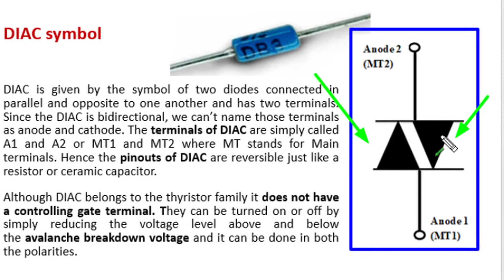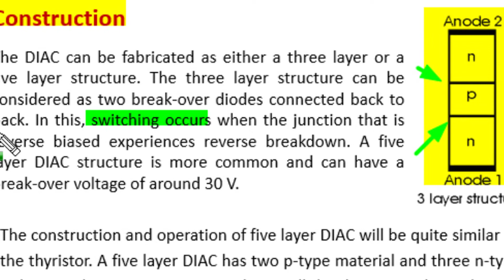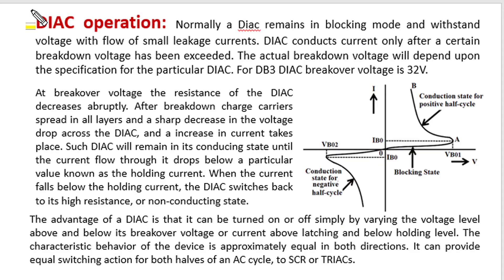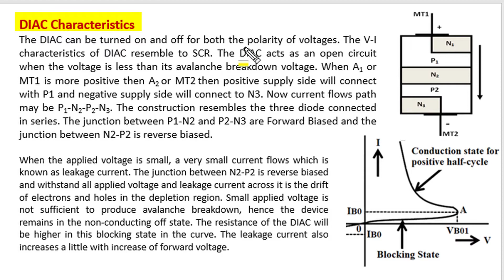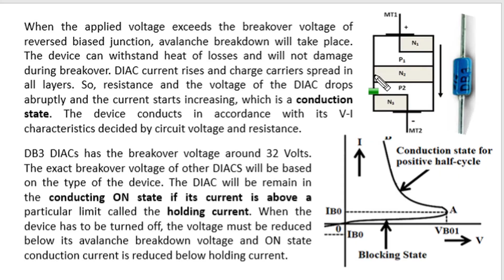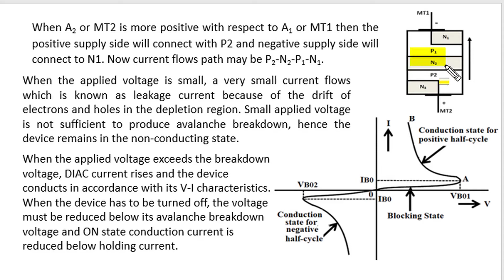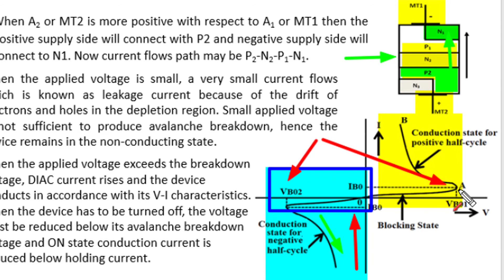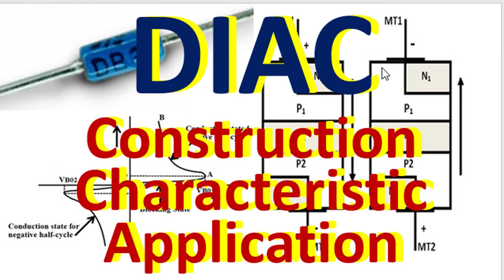Diac | Construction | Characteristic | Working | Applications | Symmetrical Bidirectional Switching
Describe construction and working of DIAC. Explain characteristic and applications. Good video with all content and nice presentation. As per syllabus helps to prepare subject and competition preparation. It describe layers, doping level and terminal connection in construction. Junction behavior with bias voltage and switching from blocking to conduction is well explained. Beak over conditions and holding current importance is described with details. Application of diac is also explained with triac.

Link for this and other videos of power electronics